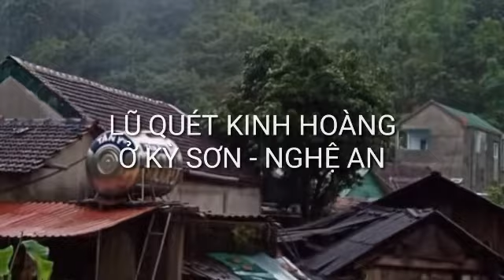TIN ĐÁNG CHÚ Ý NGÀY 3/10. KINH HOÀNG LŨ QUÉT KỲ SƠN, NGHỆ AN!/người đàn ông vung tiền tung tóe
tin kịp thời các sự việc, sự kiện trong sinh hoạt đời thường trên các trang báo chính thống đã đưa tin...